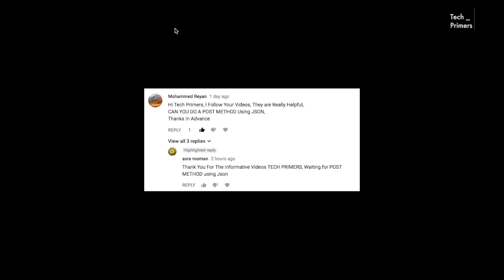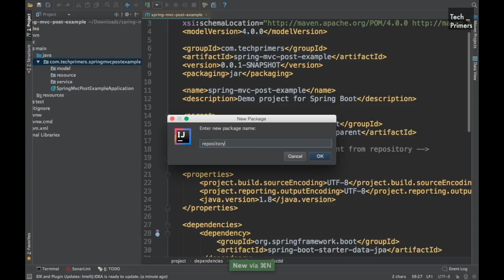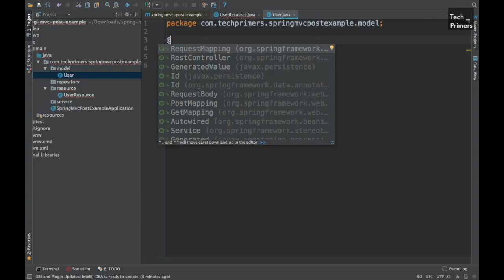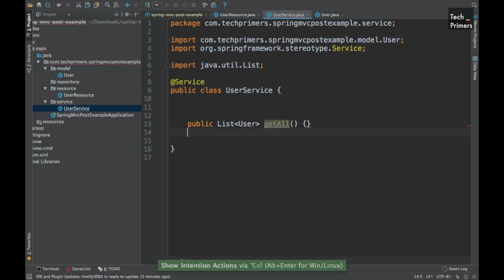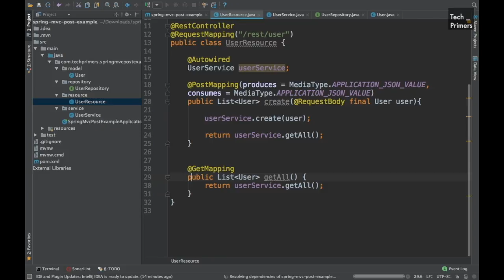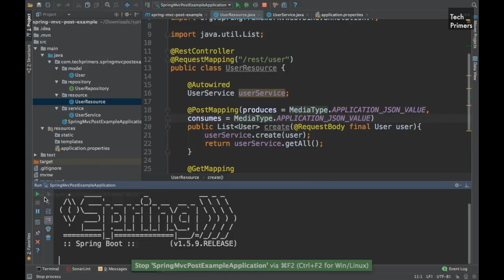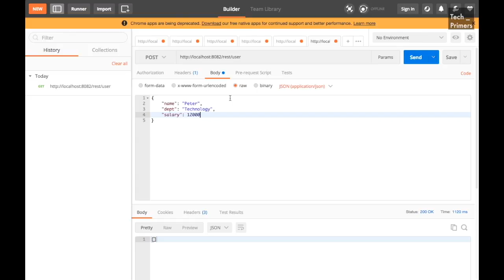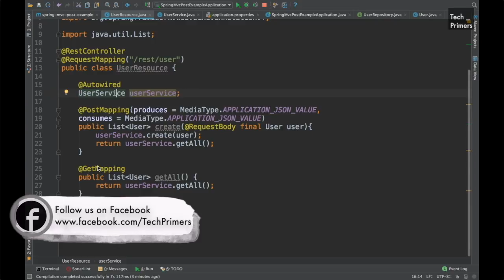Spring MVC JPA using POST JSON Method Example | Tech Primers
This video covers POST JSON Method Example in Spring MVC with Spring JPA.

The Passion HiFi - What We Came To Do
Joakin Karud

All the videos posted here are copyrighted. You cannot re-distribute videos on this channel in other channels or platforms.